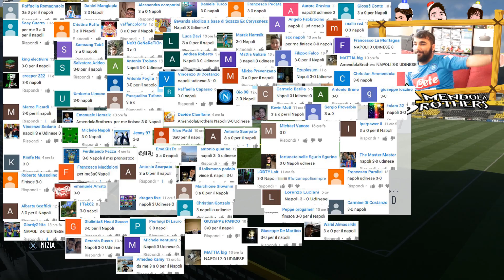FIFA 17 Pronostico Torino - Napoli 14/05/2017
Hey Guys! Eccoci con i pronostici del Napoli, la serie più amata del canale, giocheremo con Fifa 17 per PS4, la partita del campionato che si terrà tra Torino e Napoli, cercando di azzardare un pronostico, Buona visione!

Gameplay fatto da : Salvatore